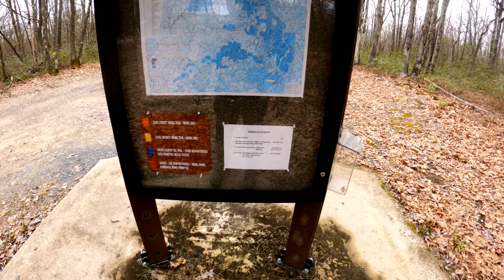First impressions KTM 500 exc-f - Real world review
2018 model
new favorite bike hands down